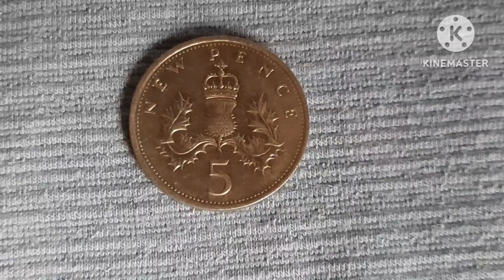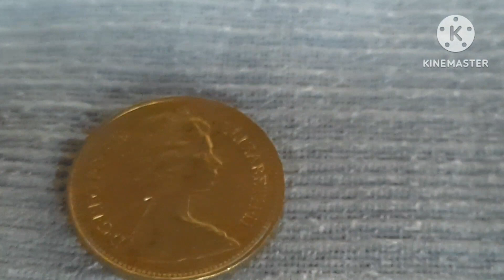5 PENCE 1979 UNITED KINGDOM COIN 🇬🇧